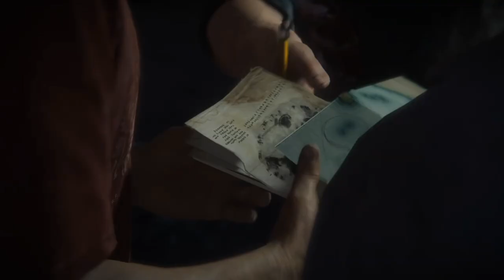🎬 영화보다 더 영화같은 시네마틱한 - 언차티드 4 플레이 13화(Play Uncharted 4)और अधिक सिनेमाई सिनेमाई 4 एपिसोड 13 से अनधिकृत